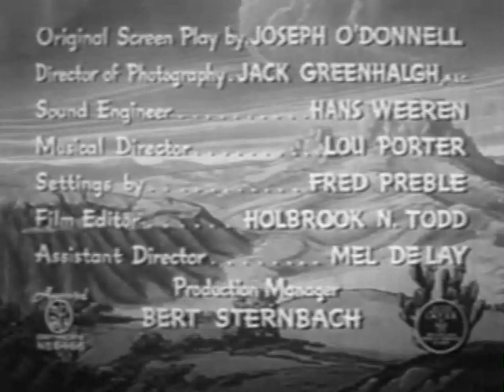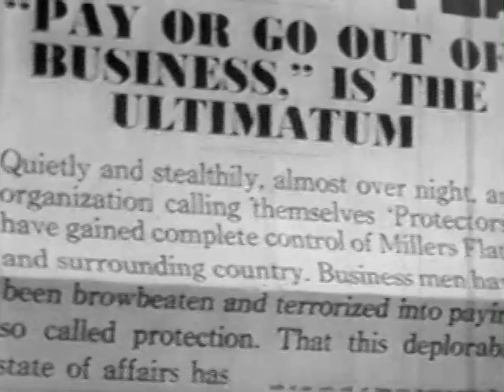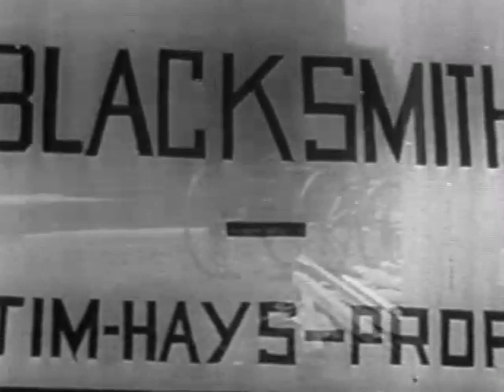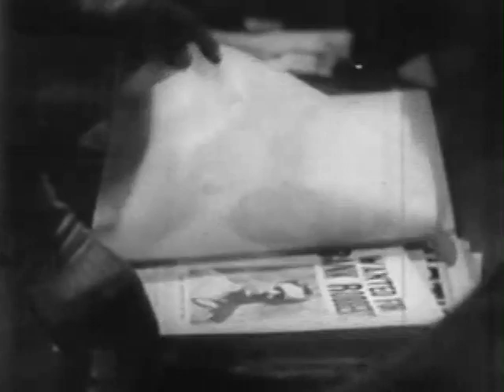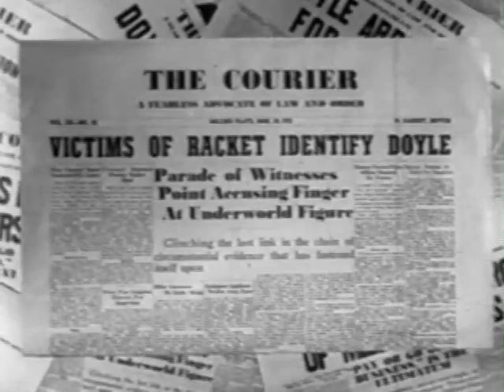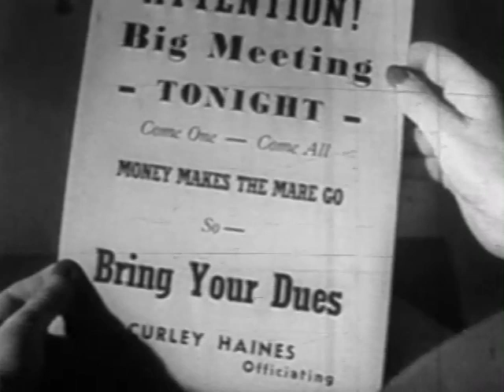TIM MCCOY STARRING IN ANOTHER GREAT WESTERN MOVIE, "GUN CODE"